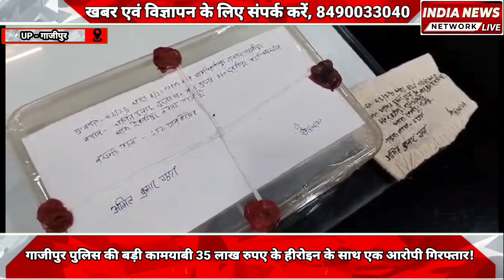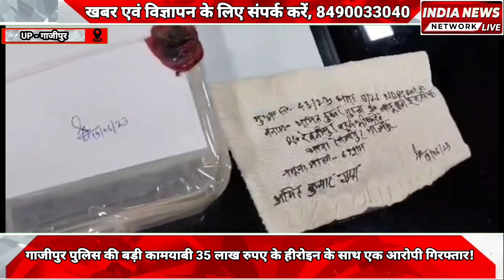गाजीपुर पुलिस की बड़ी कामयाबी 35 लाख रुपए के हीरोइन के साथ एक आरोपी गिरफ्तार!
► Welcome News Company

► India News Network Live
► Editor In Chief - Islam Khan
► Cameramen- Narayan Gupta
► News Editor- Ali Khan
► Poster - Golu Kumar
► Message India News Network Live

► Thank You For Contacting India News Network Live! Please Let Us Know How We Can Help You. In Any Emergency/Queries Please Call 👉🏻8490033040 📞
► India News Network Live  से संपर्क करने के लिए धन्यवाद!